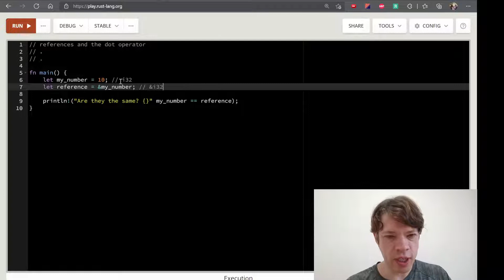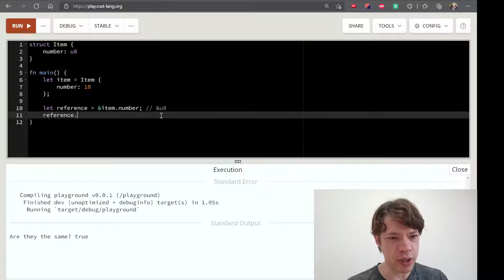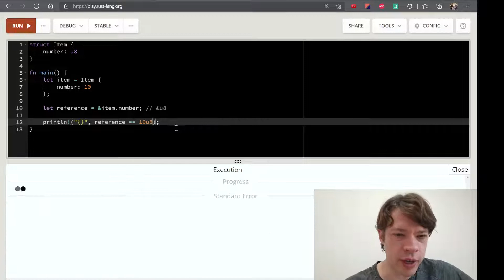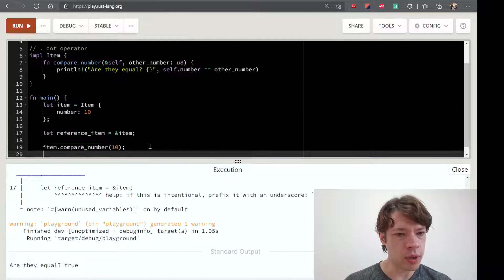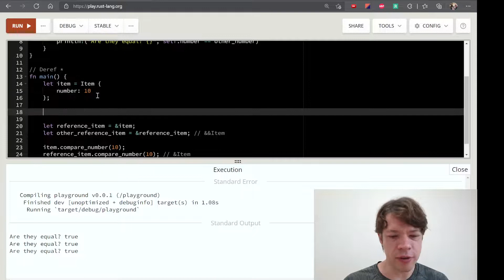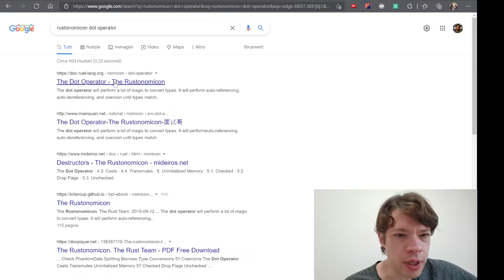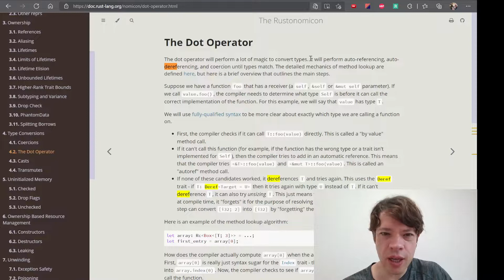프로그래밍 언어 러스트를 배웁시다! 043 Easy Rust in Korean: Dereferencing and the dot operator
영어로 써 있는 Easy Rust를 이제 한국어로! Dereferencing and the dot operator